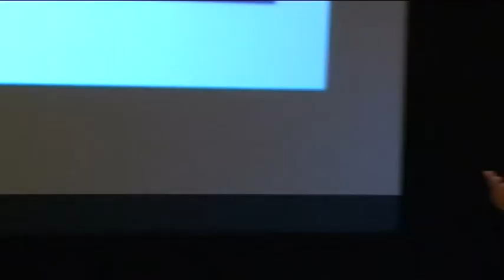Global Business Series - K. Rajaram - Part 3